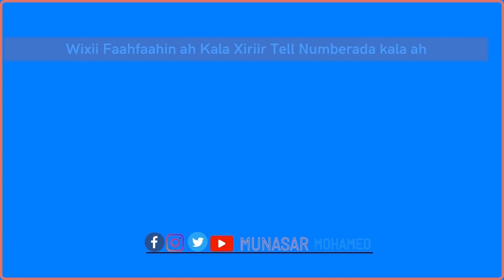Dhacdo argagax leh!Gabar tuugo ay si xun u dhaceen markii askarta u takteyna isla iyagii ayaa diley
Fadlan sii gudbi muuqaalkan si gabadhan u hesho  caddalad